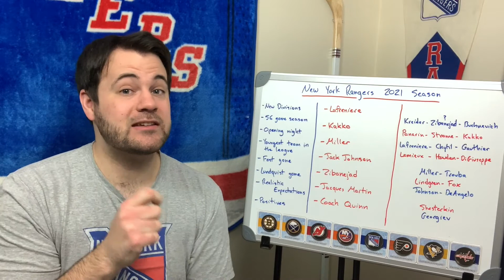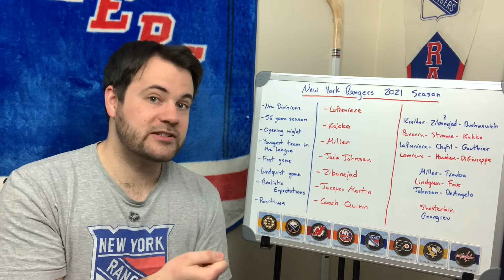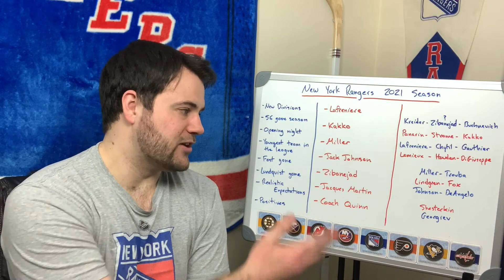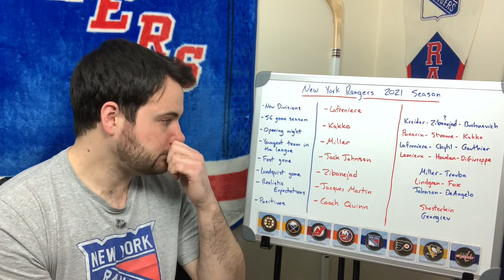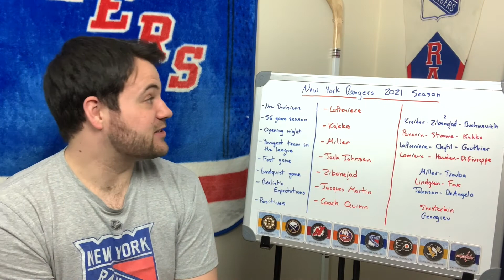New York Rangers 2021 Season Preview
Let's talk about this crazy season...